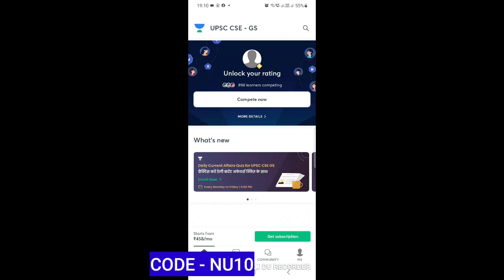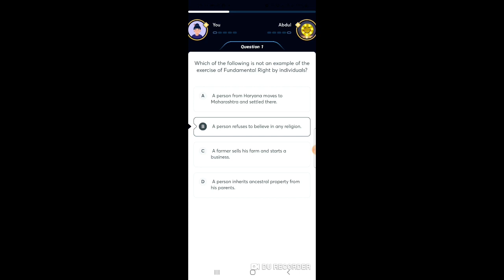Amazing news for UPSC Aspirants || Compete || Live Battle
Compete is Unacademy's attempt to answer the learner's question of how they can measure their preparedness against their peers.